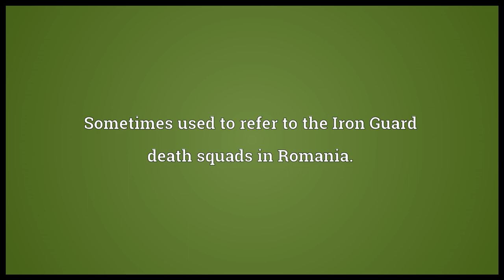Greenshirt Meaning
Video shows what greenshirt means. A member of Canada's Social Credit Party, which was thought by its opponents to resemble a fascist movement, at least its style and presentation.. Sometimes used to refer to the Iron Guard death squads in Romania..  greenshirt pronunciation. How to pronounce, definition by Wiktionary dictionary. greenshirt meaning. Powered by MaryTTS